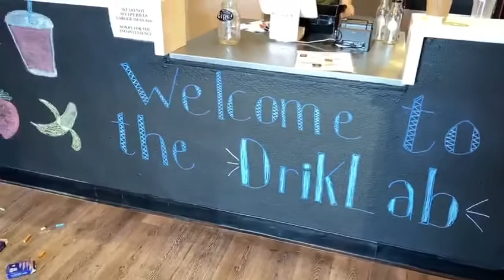Where to have Coffee and Tea in Las Vegas | Whats in Nevada Realtor Bobbie Camacho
Drink Lab offers a variety of drinks - from coffee and tea, to smoothies and boba. ☕️🍵🍎🍍🍓 They also had board games to play! Who are you bringing here?? 😃

Have any places in Las Vegas or Henderson you’d like me to taste test?

Bobbie Camacho
Signature Real Estate Group
NVRED#: S.0168830

Whether you'd like to sell your property, or purchase a house, townhouse, new build, or investment property, my team works hard to help YOU! We've been in the business for 10 years and as a result, we have helped many families and investors find their next property! Leave any questions below or any areas in Las Vegas you'd like to see!

Search & Follow: RealtorTermThursday on all social media!